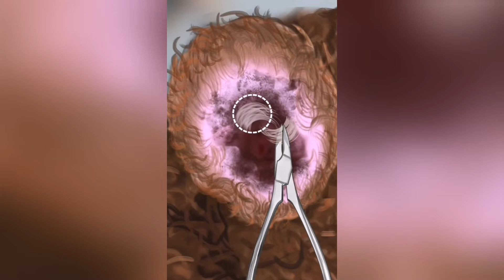ASMR Taking Care of Teddy || Head Massage+Facial Cleansing+Fur Combing and Ear Cleaning(No Talking)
This is a asmr video which help you to understand the process of cleaning a street dog ear and the sound will relax your mind and the soul keep watching keep supporting if you are new at my channel please subscribe to my channel hit the bell icon to notify you as soon as possible as I am putting a new brand video it will notify you don't forget to press the bell icon if you like the video please hit the like button share with your friends and family or your love ones keep supporting keep sharing it will help you to relax or it will help us to grow be a part of our family keep watching thank you.